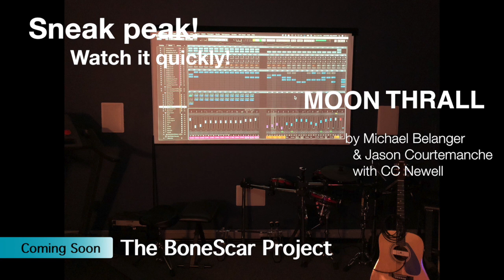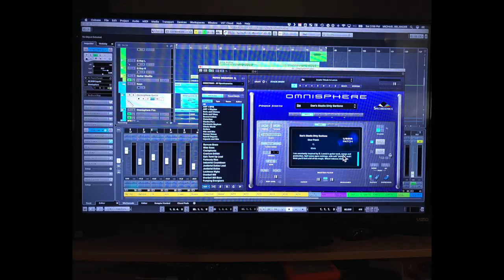Sneak peak! Moon Thrall - Watch it quickly...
This is a sneak peak of our song Moon Thrall.  The song was written for the BoneScar Project.  Enjoy!